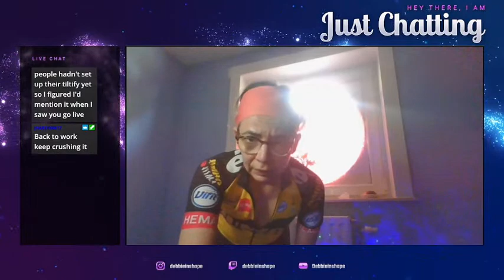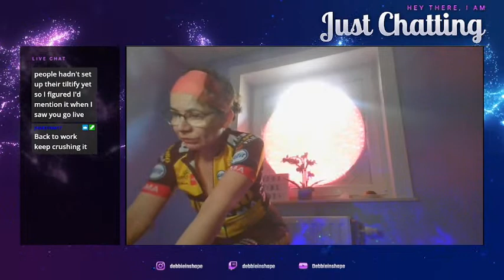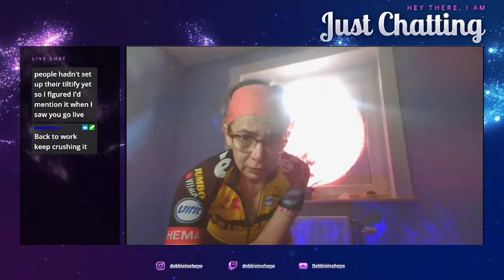I'm alive! Sorta... New cleats, shoes, and pedals. - part 2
I'm riding on Zwift! Come on over and join the stream